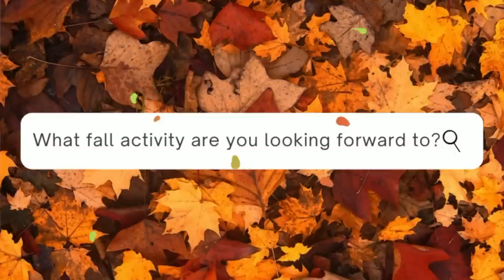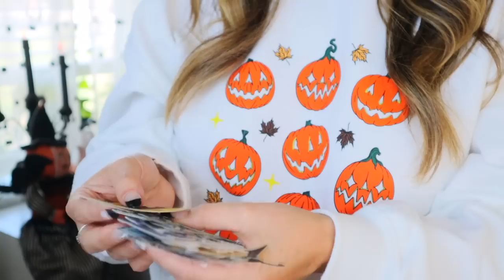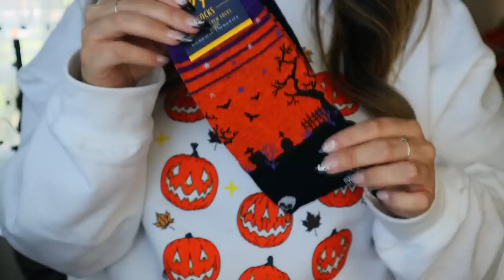NEW HALLOWEEN HOME DECOR! TJ MAXX, MICHAELS + MORE! | HALLOWEENHAPPY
Welcome to today's spooky video!! I'm excited to share with you some recent halloween and fall home decor I picked up. Tj Maxx, Michaels and Joann are putting out their Halloween decorations! EEK! Thank you for being here and watching! 💜

💜MAIL:
 Halloween Happy

●Amazon If you happen to shop on Amazon, using this helps my channel out greatly.
●Verb If you love drinking coffee, these yummy bars give a boost of energy without feeling the jitters!!